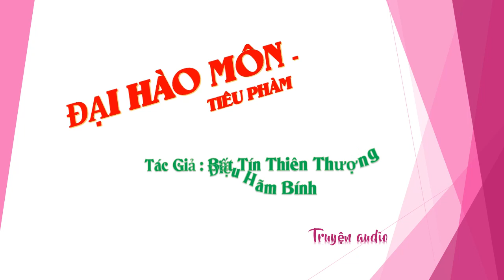Chương 796-810 - Đại Hào Môn - Tiêu Phàm Tác giả Bất Tín Thiên Thượng Điệu Hãm Bính, Truyện audio